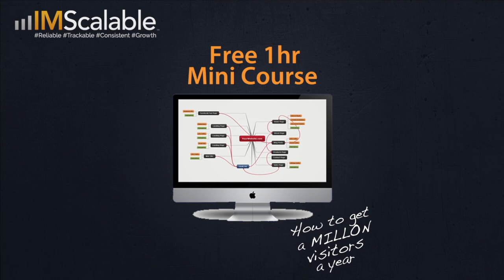WeekendWisdom: Gary Vaynerchuck Explains What Not To Do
In this WeekendWisdom Gary Vaynerchuk gives advice to starting entrepreneurs and startup businesses about what not to do.

Get the free 1-hour Mini Course on how to get a MILLION visitors a year
Want more tips from Justin Brooke?